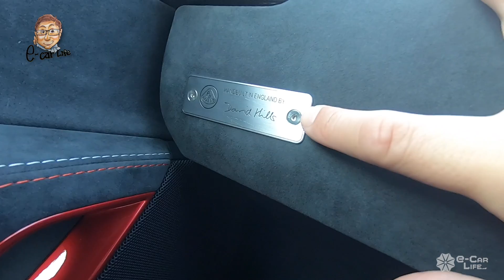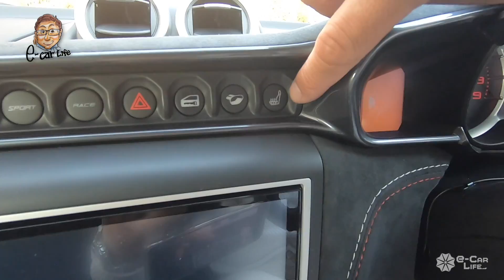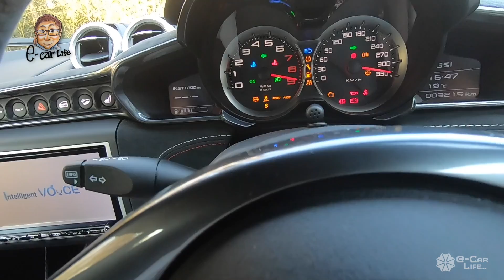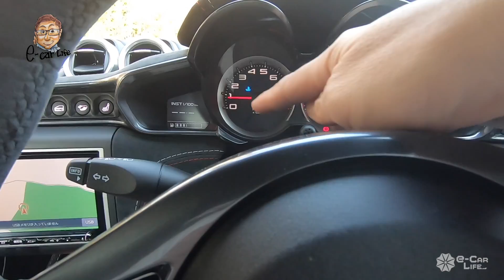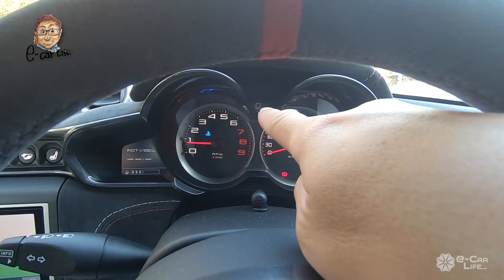LOTUS EVORA GT 410 SPORT すべてがレーシングカー並みの作り!! 萌えまくりの ロータス エヴォーラの内外装をレビュー!! E-CarLife with 五味やすたか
LOTUS EVORA GT 410 SPORT すべてがレーシングカー並みの作りの ロータス エヴォーラ !! クルマ好きなら見るだけで萌えまくり部分が盛りだくさん!! まずは内外装をレビューからお届け!!  見所たっぷりで長い動画ですが、ぜひ最後までご覧ください!!

～各解説のタイムコードはコチラ👇
00:25 エクステリア
03:25 エンジン
06:03 トランクスペース
06:50 エクスエリア2
14:10 インテリア
23:30 エキゾーストサウンド

Test Car：EVORA GT 410 SPORT MT
価格：¥14,960,000
全長×全幅×全高×ホイルベース：4,390×1,850×1,240×2,575mm
車両重量：1,361kg
駆動方式：MR
動力源：3.5ℓV型6気筒スーパーチャージャーエンジン
最大出力：306kW(416ps)/7,000rpm
最大トルク：420Nm/3,500rpm